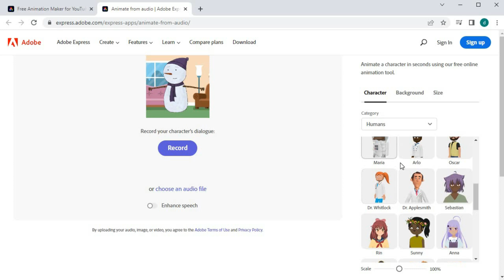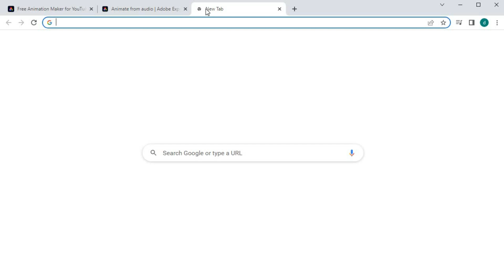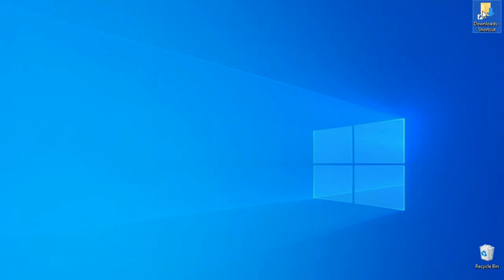How to make AI animations for free in under 2 minutes (ONLY USING 2 WEBSITES)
Script:
In this video, I will show you how to Make animations like this one for free in under 2 minutes, only using 2 websites.

Lets begin.

Step one:
this is one of adobe's free animation tools.
it say's here that it will be free forever.
click on this big purple button here.
come over to the right here.
we can choose the avatar we want.
we got human like avatars here.
I will choose this one.
we got background options here.
you can upload your own background.
or choose one of the default backgrounds.
I will choose one of the default backgrounds.
this beach one looks pretty good.
you can choose the aspect ratio of the animation here.
since we are making a YouTube video, I will pick the YouTube option.
come over to the animation, we can resize and position our avatar.

Step 2:
making a voiceover for your animation.
lets go to the second website.
eleven labs dot I O.
link will be in the description.
you can sign up and get a free account here.
the free account offers 10,000 characters per month.
which is more then enough for this tutorial.
click on sign up.
you can sign up with your google, or Facebook account.
I will sign up with my google account.
push on this option here that say's.
speech synthesis.
choose the voice you would like to use.
press generate.
go back to adobe animations.
go get the new voiceover from your downloads folder.
drag and drop it anywhere to this page.
press the download button.
you have to sign up to adobe animate before you can download your video.
video is been downloaded to your PC.
go get your new video from your downloads folder.